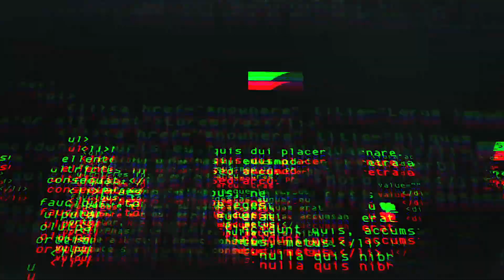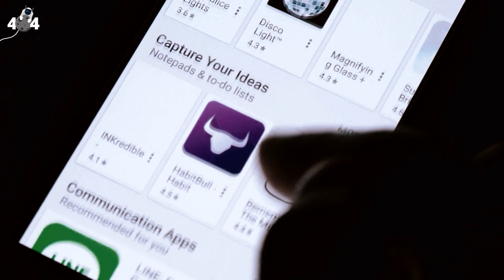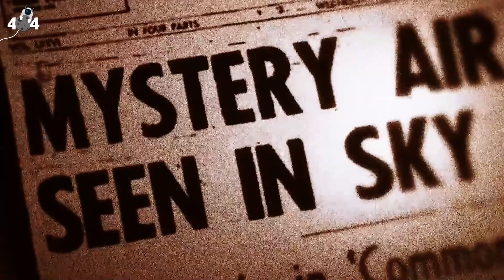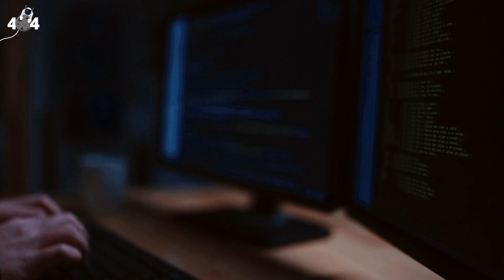Wingmakers – Những Sứ Giả Xuyên Không Để Thức Tỉnh Và Bảo Vệ Nhân Loại (P.4)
Trong các phần trước chúng ta đã biết nhiều hơn về tiến sỹ Neruda người của tổ chức ACIO và các chủng tộc ngoài hành tinh mà tổ chức này làm việc cùng, cũng như những kiến thức mới về vũ trụ mà họ truyền đạt lại cho giới khoa học địa cầu. Không ít trong số đó là những chi tiết có thể gây bất ngờ, thậm chí kinh hãi cho người đọc.
Đứng trước một câu chuyện lớn & nói về những vấn đề rất lớn, như câu chuyện của tiến sỹ Neruda hay nhóm WingMakers, thì việc xác minh mức độ đáng tin cậy của nó là vô cùng quan trọng.
Trong phần cuối này, chúng ta sẽ biết thêm một số dẫn chứng & chi tiết cho thấy câu chuyện về các WingMakers hoàn toàn có thể là sự thật.

✔️ Error 404 sẽ đồng hành cùng các bạn trong hành trình giải mã những sự kiện kỳ bí xuyên suốt dòng lịch sử của loài người...